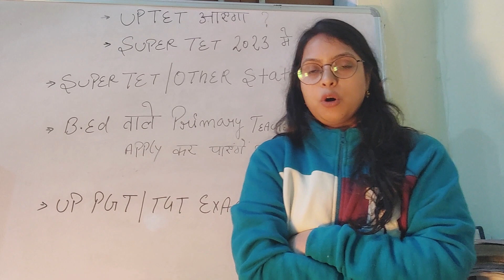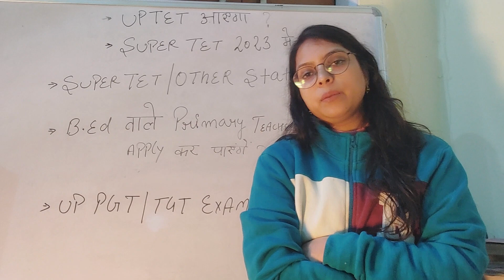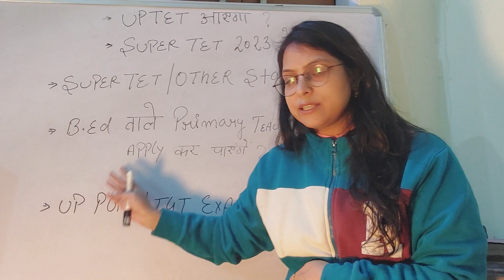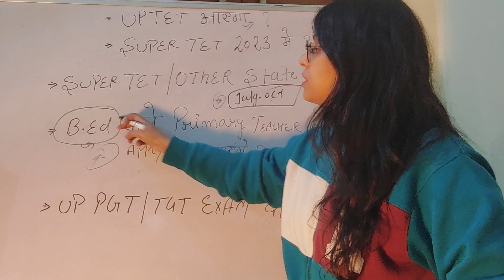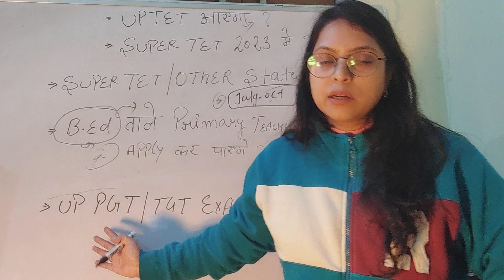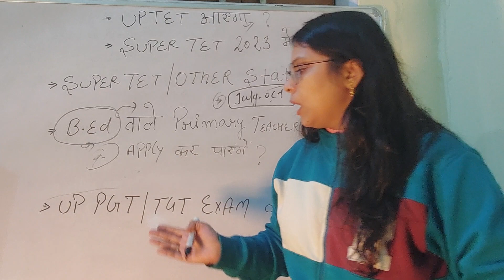UP TGT/PGT EXAM DATE?UPTET EXAM DATE?SUPERTET EXAM DATE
I will explain or analysis the exam date of up govt.exams and when the final dates will announce?
For complete preparation Stay tuned with Us for all the important exams and study materials of various competitive exams including UPSC, NET, GATE, STATE Exams, TET, TGT, PGT, SI, Police, etc.